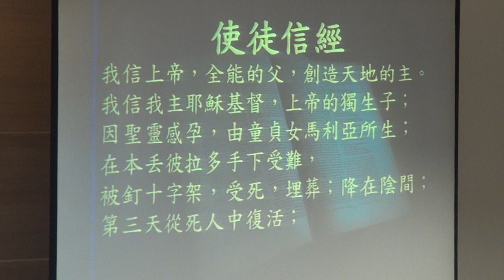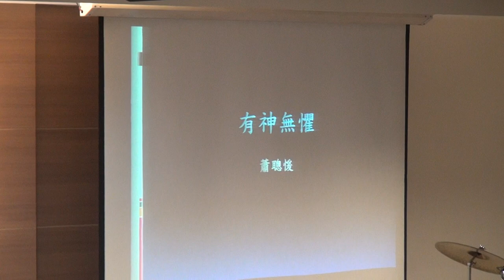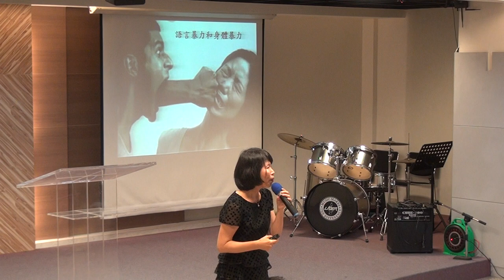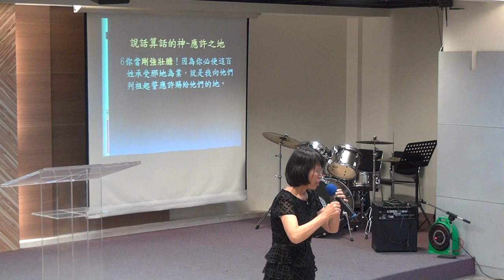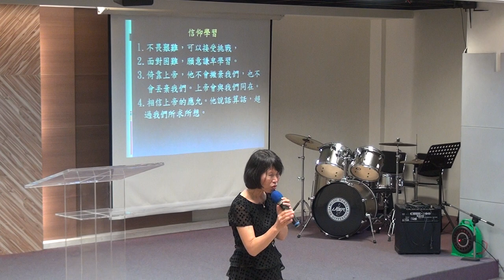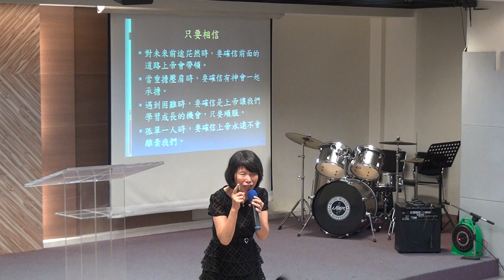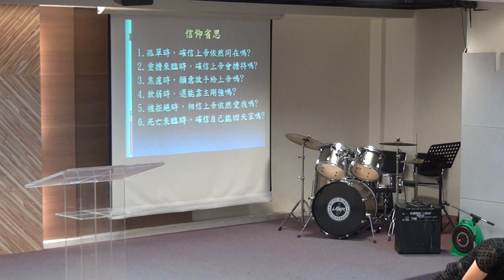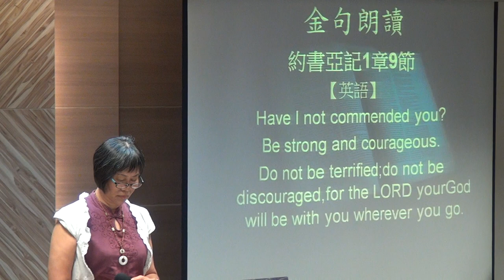2018華語禮拜0819093713